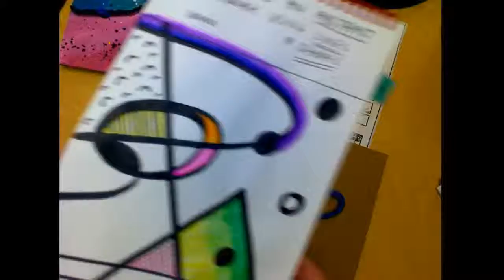Making a Cardboard Print using String